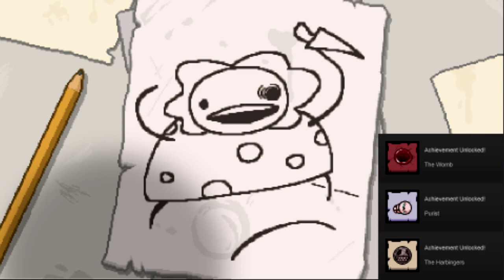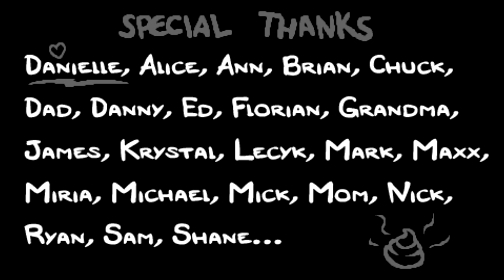Let's Play: The Binding of Isaac: Rebirth - Episode 3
welcome to my third episode of The Binding of Isaac: Rebirth, where everything goes better except Fraps which slows down the frame rate. also, a Mom win!